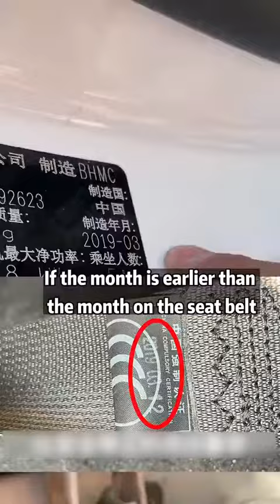Seatbelts hides 4 big secrets